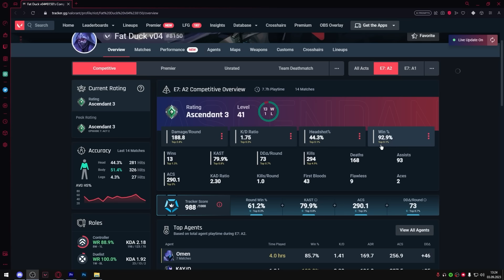JAKĄ RANGE BĘDĘ MIAŁ PO 48H GRANIA? (3x Cheater, Boosting)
[ 👍 ] Zostaw Like!
[ 🥵 ] Zostaw Suba!
[ 🔔 ] Zostaw Dzwona!